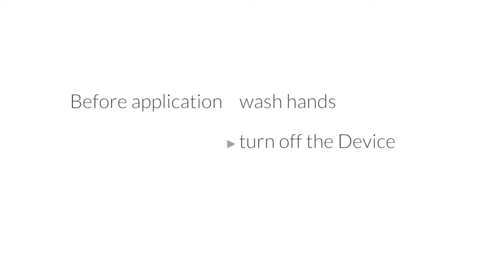How to apply AppSkins iPhone X Backskin